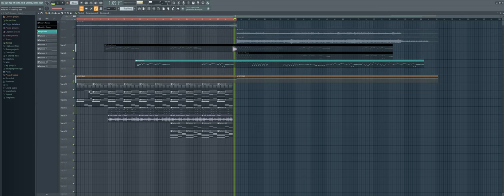Just a 1K Subs Special Sneak Peak... (Dejection FLP Temp Remix Preview)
yes, finally after so many requests here is a Dejection preview of the Wednesday Infidelity mod, soon to be released, thanks for the 1k subs!

Mod Director: @awe9037

FLP Recreation: Me LMFAO